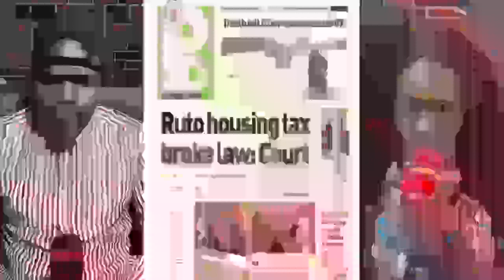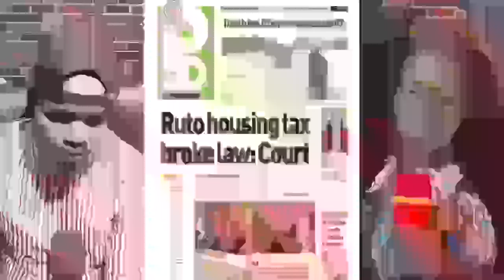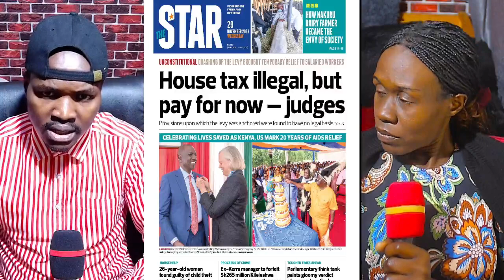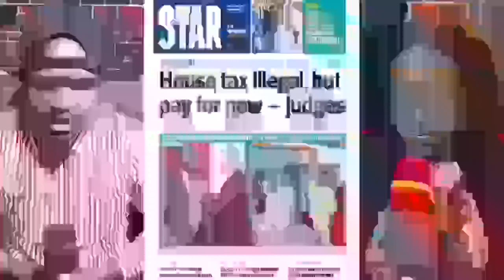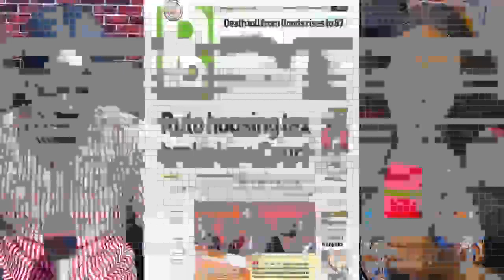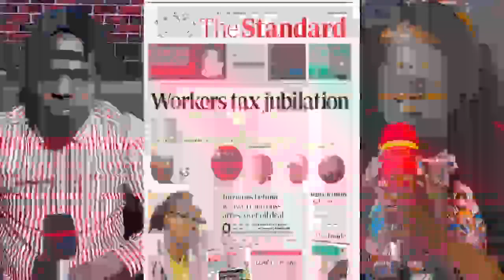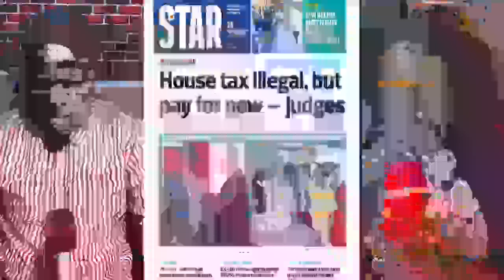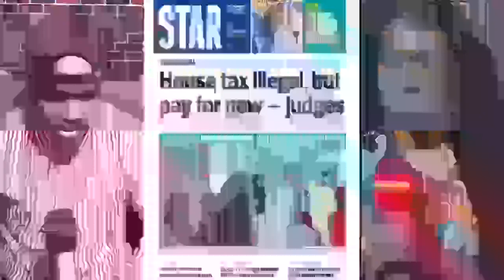🔴LIVE: RAILA ODINGA HINTS ON THE RETURN OF MAANDAMANOS